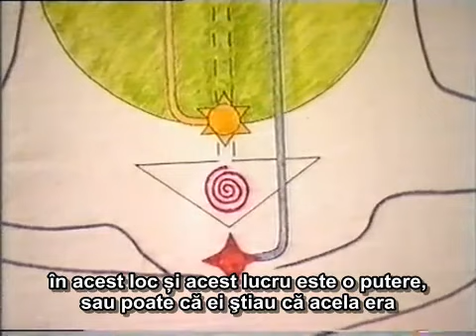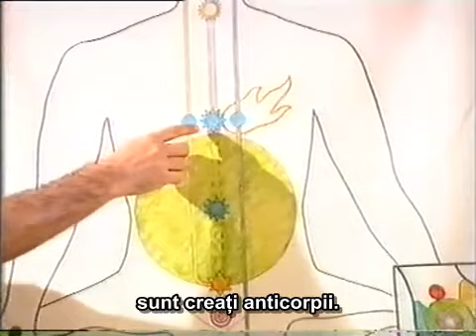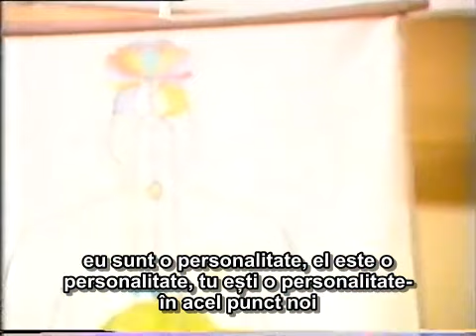1984 Shri Mataji - Public Program Bath. sub Ro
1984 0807 Public Program Bath rom